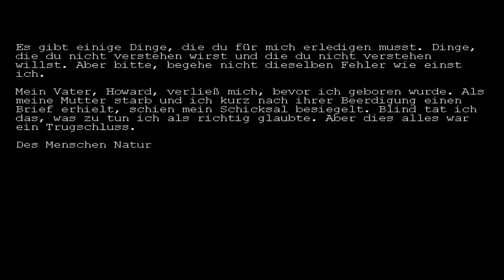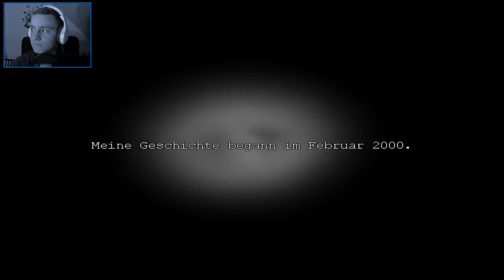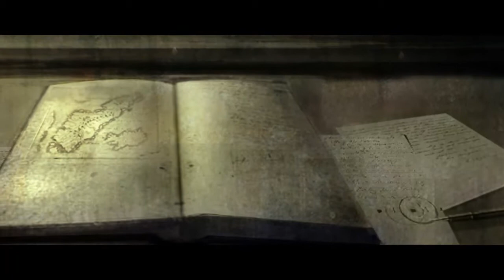PENUMBRA: OVERTURE #001 [Deutsch] [HD] - Philip's Geschichte!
Kommentiertes Gameplay von MisterCrunsh (2013)
In "Penumbra: Overture" geht es um Philip, der seine Eltern kurz nach seiner Geburt verlor. Seine Mutter hinterließ ihm einen Brief, in dem ein Schlüssel und eine Bankschließfach-Nummer einer Bank in Mayfar befand. Philip hatte nie zuvor etwas von dieser Bank gehört. Also fuhr er nach Mayfar und holte sich den Inhalt des Schließfaches, da er jetzt ihm gehörte. Dort waren einige Dokumente und ein Brief seines Vaters, in dem er aufgefordert wird die Dokumente sofort zu verbrennen und sie auf keinen Fall zu lesen. Er solle nicht die selben Fehler machen wie sein Vater. Doch natürlich missachtet Philip diesen Brief, da ihn die Neugierde gepackt hat. Doch das war ein großer Fehler...
«PENUMBRA: OVERTURE»
Horror-Puzzle Game von Frictional Games (2007)